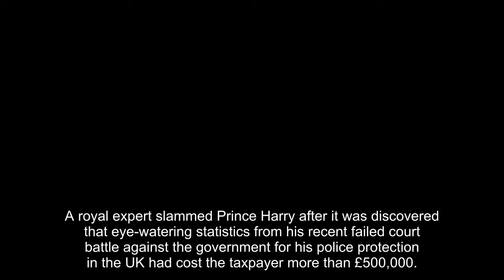Prince Harry is 'taking UK taxpayers for mugs' with a big cost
A royal expert slammed Prince Harry after it was discovered that eye-watering statistics from his recent failed court battle against the government for his police protection in the UK had cost the taxpayer more than £500,000. The Duke of Sussex sued the Home Office over the Executive Committee for the Protection of Royalty and Public Figures (Ravec)'s February 2020 decision that he should get a separate level of taxpayer-funded protection when in the UK. According to a Freedom of Information request by The Telegraph, the Duke of Sussex's stalled legal case cost more than £180,000 for counsel, £230,000 for the Government Legal Department, £2,300 in court fees, and nearly £10,000 in e-disclosure. Michael Cole, a royal specialist, has described the royal as the "prince of litigation" and claimed that the British people are "the mugs in all this." Speaking to GB News, he said: "He's the prince of litigation nowadays [...] We're the mugs in all of this. But what about the outcome? The prince says he's not going to appeal in this instance. Is it misuse of the system? I believe it is something for his conscience and someone else to determine, but I am hopeful that common reason will prevail, though we have yet to see evidence of this. THE LIVE BLOG IS NOW CLOSED. SEE HERE FOR COVERAGE.